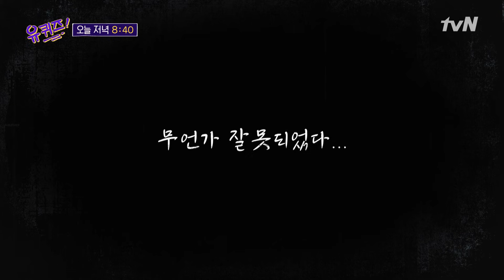[선공개] 스튜디오를 뒤집어 놓은 범상치 않은 토크! 포장 김치 연구원 김성언 차장님☆유퀴즈온더블럭 | YOU QUIZ ON THE BLOCK EP.116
(수) 저녁 8:40 tvN